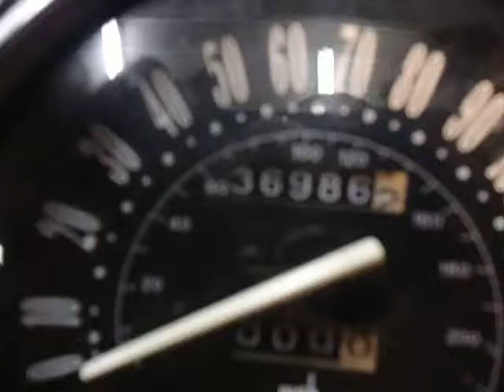DCCmoto 2000 Kawasaki Nomad VN1500 36K parts / demo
A quick start, run and rev of our 2000 Vulcan Nomad VN1500 (36K miles).  We sell quality motorcycle parts worldwide with top level service.